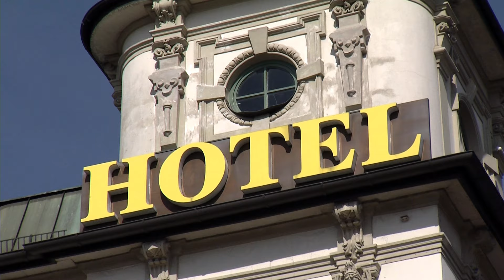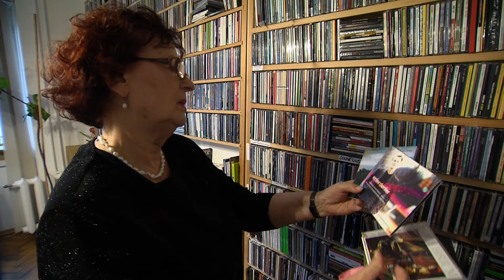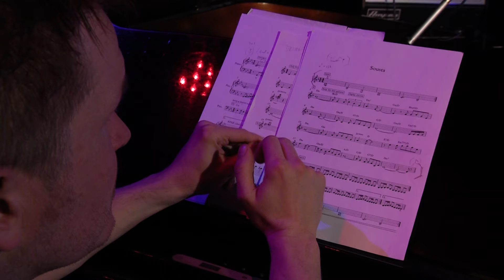Kristjan Randalu. Radaris 11. aprillil 2017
Tipp-pianist ja helilooja Kristjan Randalu töötab igapäevaselt koos erinevast rahvusest muusikutega ning annab kontserte erinevates maailma paikades. Euroopas tuuritades tunnetab ta igapäevaselt kui terav on tegelikult pagulas-probleem Euroopas.